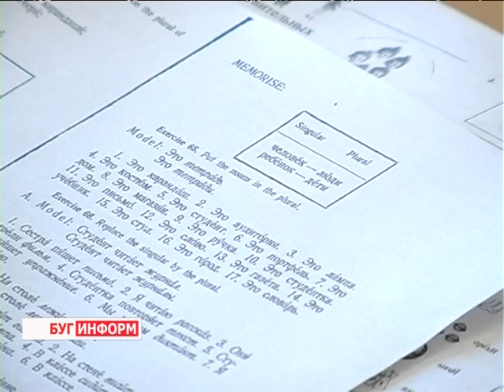2013-07-05 г. Брест Телекомпания "Буг-ТВ". обучение студентов из Турции, Польши и Туркменистана.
Студенческий обмен опытом в БрГУ: обучение студентов из Турции, Польши и Туркменистана.